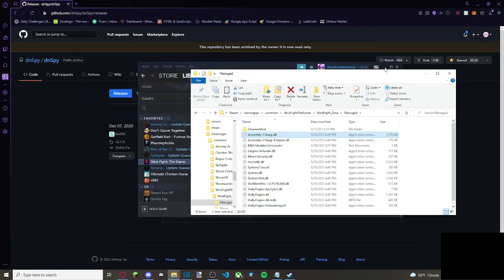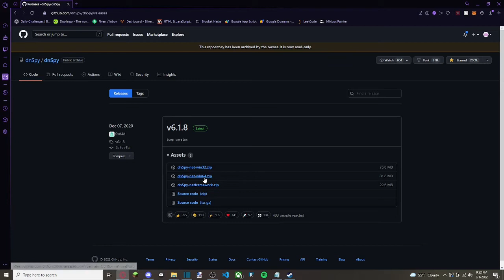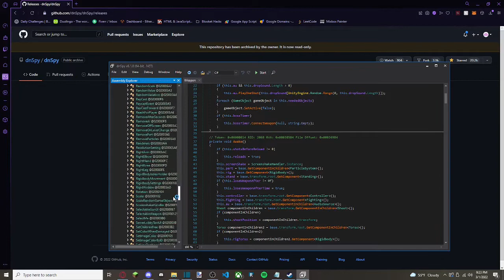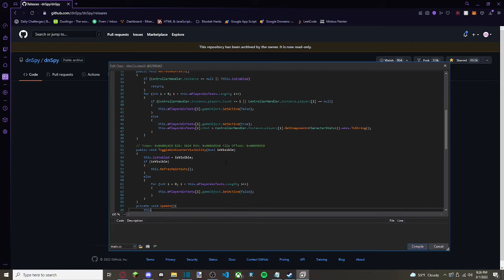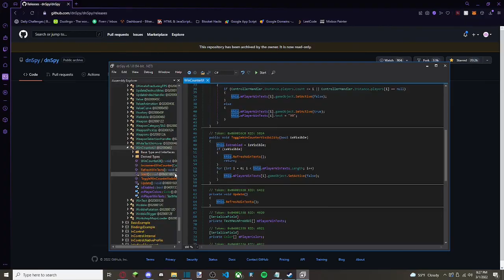How To Mod Steam Games - Stick Fight